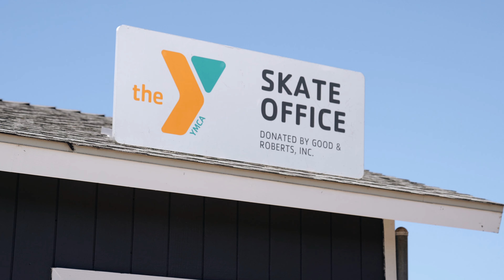SKATE CAMP AT YMCA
Hanging out at the Encinitas YMCA for their summer skateboard camp program!

So awesome to see kids pushing themselves and hook them up with some gear from @nitrocircus and @relianceskateboards . Skateboarding is a great way to push yourself and stay creative.